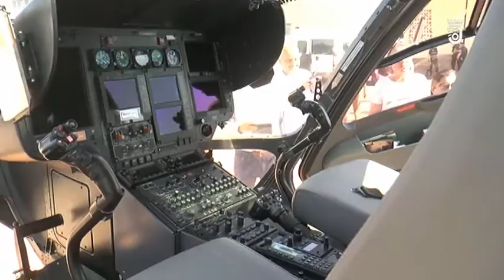JEREZ EN NAVIDAD MIERCOLES 19 12 18 1 PARTE